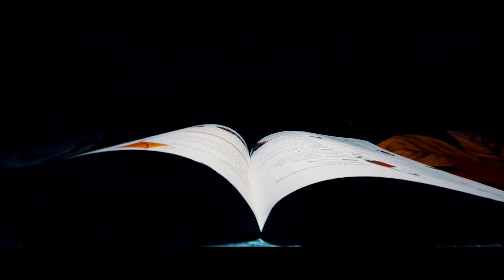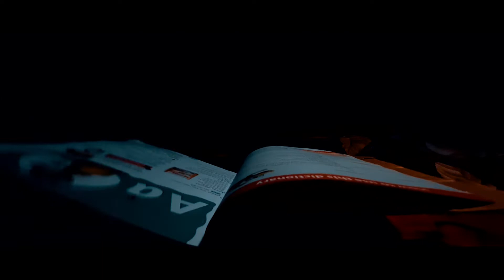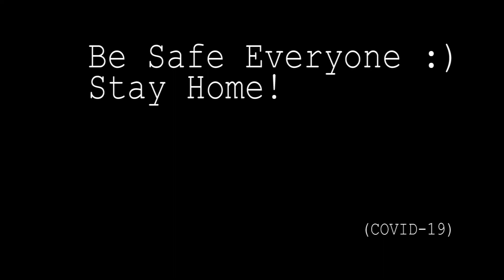HOME CINEMATIC VIDEO | VLOG | STAYHOME - STAYSAFE - INDIAFIGHTCORONA - QUARANTINE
HOME CINEMATIC VIDEO😇

Hlw! Guys
Jaise Ki Aap Sabhi Ko Pta Hai !
Corona k wajah se ham sabhi apne gharo me hain !
mai ghar pe rehte hue ghar k ander hi ye video shoot kra h!
mai corona k wajah se travel vlog video toh nhi bna pa rha lekin ghar me reh ke maine ye video bnaya so apka v farz banta hai support kariye please ! keep suppoting spread love lv uh oll! THANKYOU :)